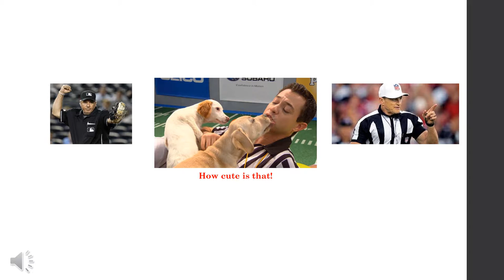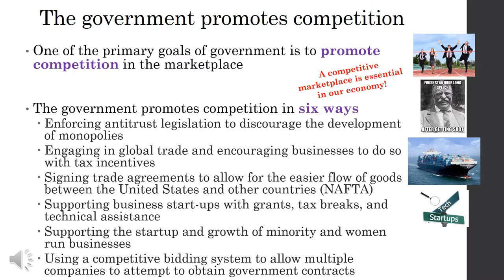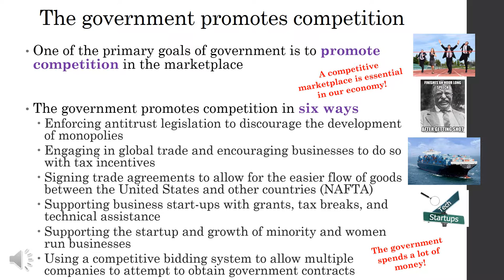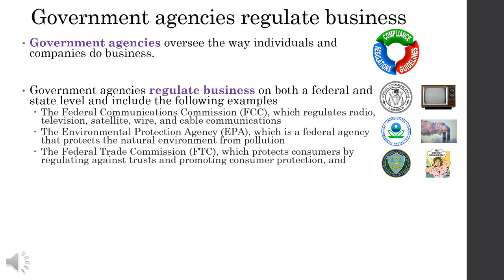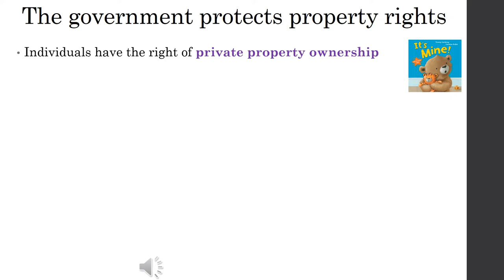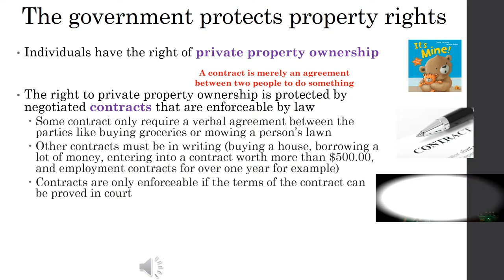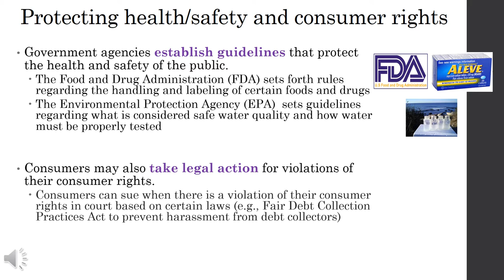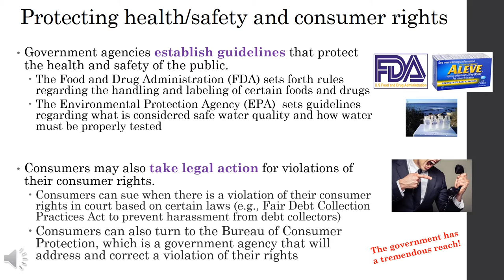VCE Lec 5 3 Competition in the Marketplace and consumer protection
This video explores how the government promotes, regulates, and protects competition in the marketplace.